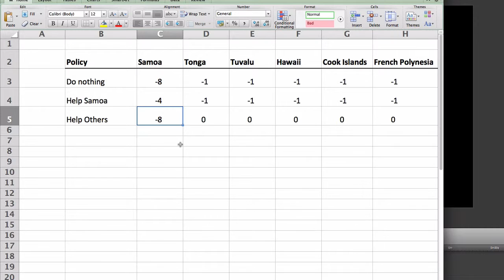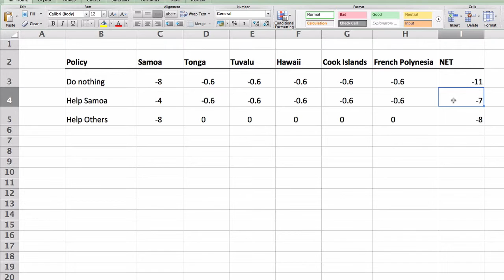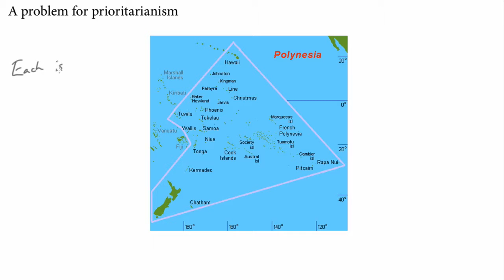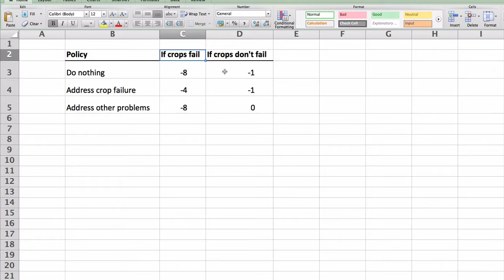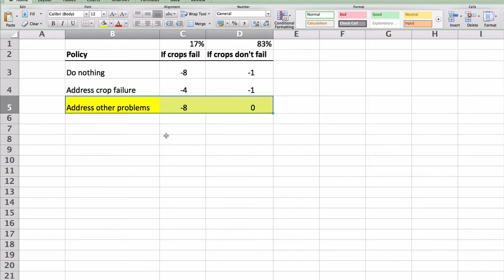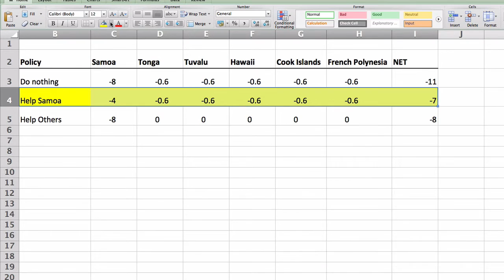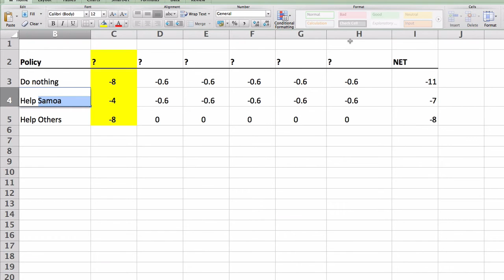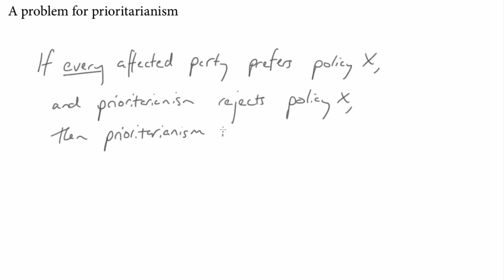A problem for prioritarianism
Prioritarianism is the idea that we should give extra weight to the interests of the worst off. It is prima facie attractive, but it has very implausible implications in decisions involving uncertainty.